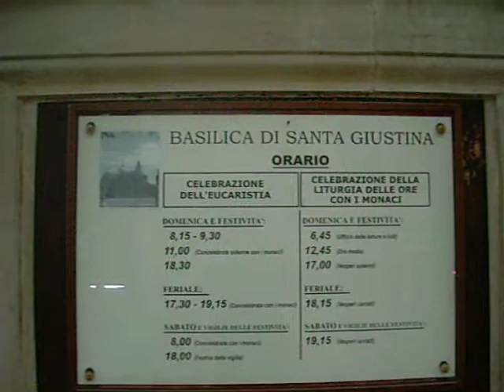Basilica di Santa Giustina - Santo Antonio de Padova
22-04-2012 - Padova/Padua/Padoue - Visita à Basilica de Santo Antonio - Italia / Visite à la Basilique de Saint Antoine - Italie: Celuy-Roberta (Eu/Moi), Philippe, Anna (mãe/maman), Isis (irmã/sœur), Danilo & Alexandre (filhos/fils).